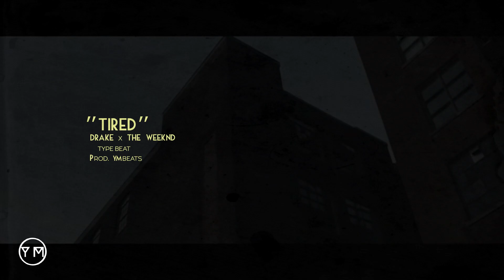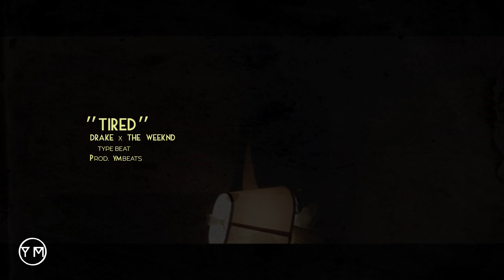"TIRED" - Prod. YMbeats. (Drake X The Weeknd type beat | R&B instrumental 2019)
Produced by YMbeats